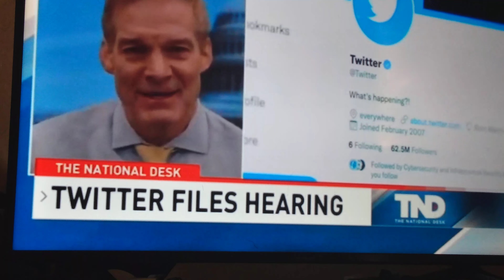THEY DON,T WANT THIS RELEASED !!!